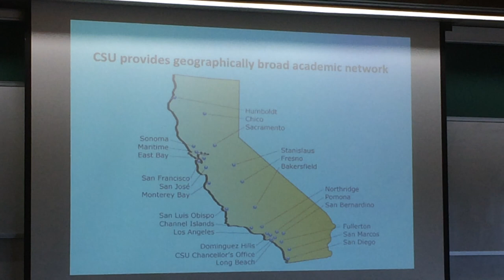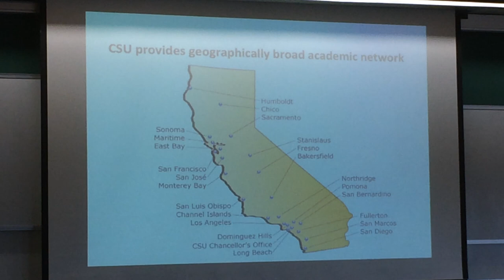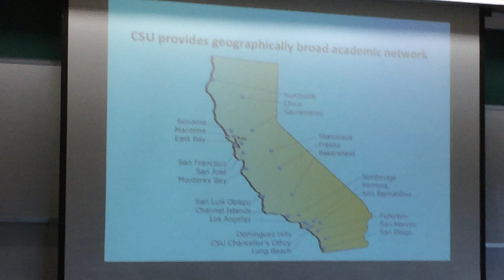CSU Aquaculture Center Idea Overview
Dr. Mike Graham of Moss Landing Marine Lab provides an introduction to our listening session for the creation of a new CSU System Center on Aquaculture.  CSU faculty from across our 23-campus system met the previous day.  This session was to hear from our industry and government partners what they are looking for and what they think of nascent idea for a aquaculture center.